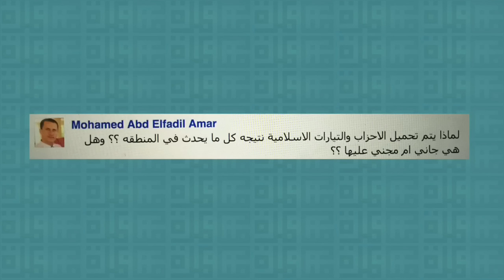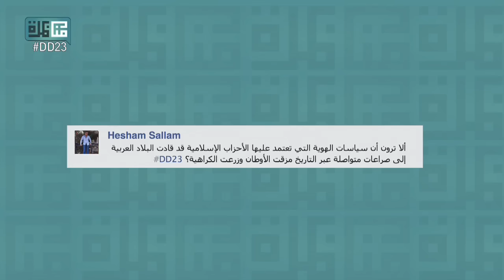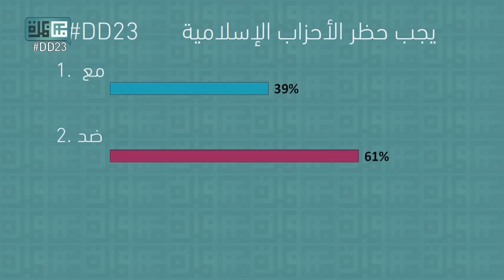مناظرة: "يجب حظر الأحزاب الإسلامية"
مناظرة حول الأطروحة "يجب حظر الأحزاب الاسلامية" بين:
مع الأطروحة
-- د. وحيد عبد المجيد (مصر)، عضو البرلمان الأسبق ونائب رئيس حزب الوفد سابقا، والخبير بمركز الأهرام للدراسات السياسية والاستراتيجية
-- حاتم اللافي - ليبيا

ضد الأطروحة
-- د. عبد اللطيف المكي (تونس)، عضو حركة النهضة ووزير الصحة الأسبق
-- غادة البخيتي - اليمن

The Munathara Initiative held its 23rd debate on the motion, “Islamist Parties Must Be Banned,”our panelists were Wahid Abdel-Maguid, the Egyptian expert at Al-Ahram Center for Political and Strategic Studies, who is also a former member of parliament and vice president of Al-Wafd Party. He and Hatem Allafi argued for banning Islamist parties. Ennahda Party’s senior leader Abdellatif Mekki and Ghana al-Bukhaiti argued against the motion.